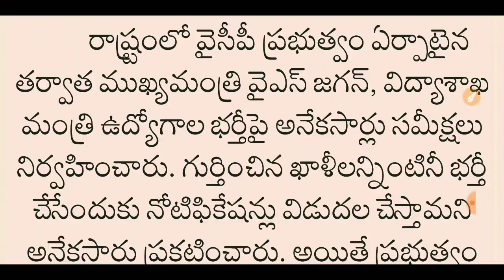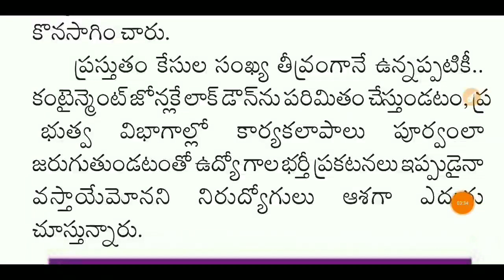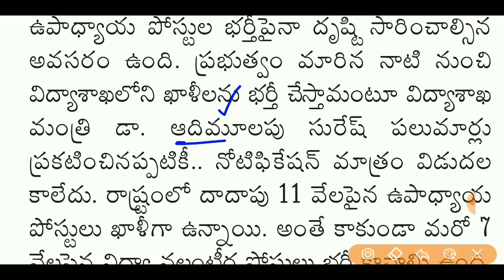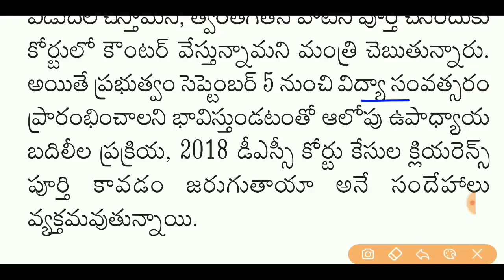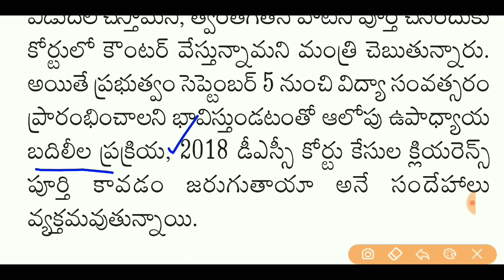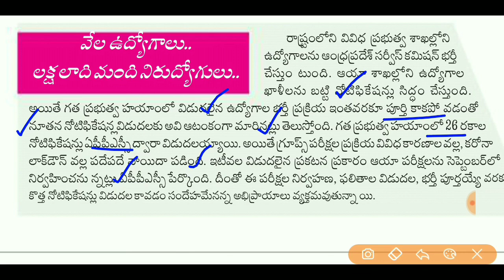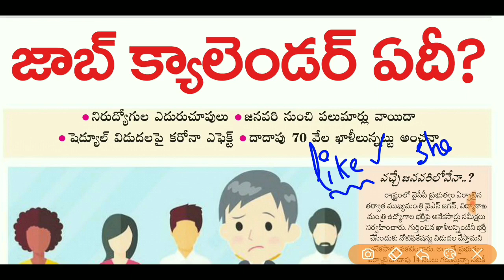AP DSC Latest News Today | AP Jobs calendar 2020 | APPSC Latest News Today | AP TET Latest News